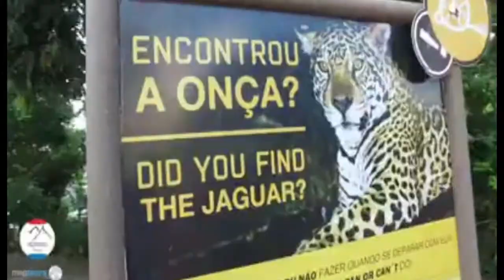die größten Wasserrutschen der Welt Wasserpark Paraguay auswandern Reisetipps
Paraguay Live Reisetipps, wenn man nach Paraguay auswandern will, sollte man auch das Land bereisen um die Menschen, turistische Atraktionen und Sehenwuerdigkeiten zu sehen.